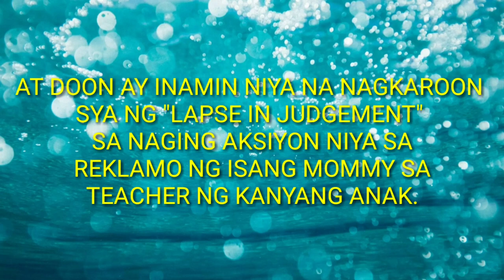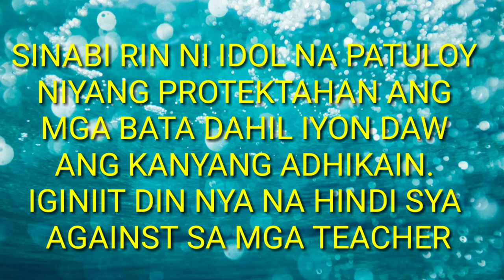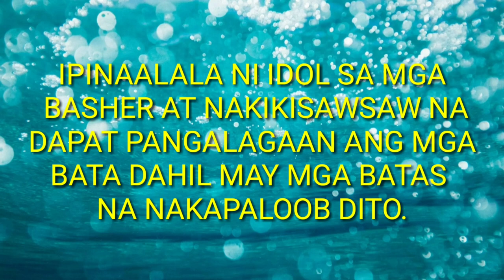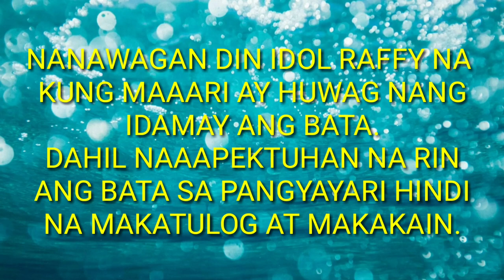Sir RAFFY TULFO NAGPALIWANAG SA NAGING AKSYON NIYA KAY TEACHER..(IDOL NAGALIT SA MGA BASHER)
credits: RAFFY TULFO in Action